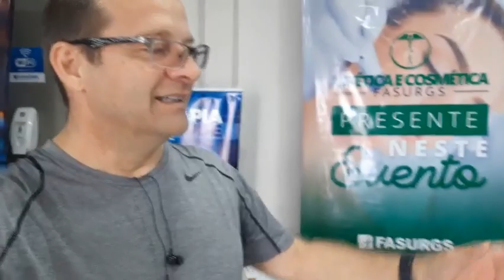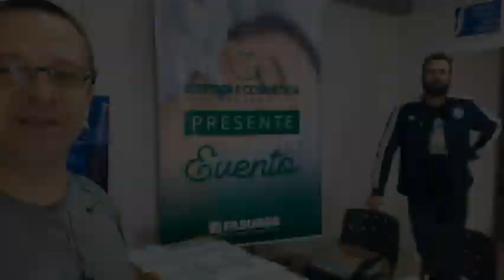Retirada do Kit da Rústica Dia da Criança Fasurgs | Corre Professor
Retira e abertura do kit da Rústica Dia da Criança Fasurgs.